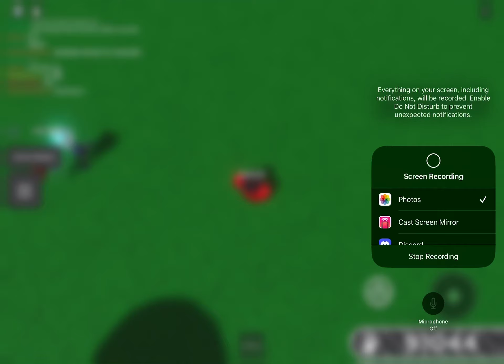To Roblox If My Account Gets Banned… (Roblox Slap Battles)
Roblox this is for you